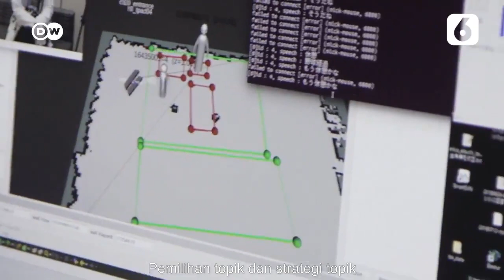Makin Susah Dibedakan, Ini Manusia atau Robot? | Liputan6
Liputan6 - Makin Susah Dibedakan, Ini Manusia atau Robot? | Liputan6

Sebuah kunjungan dengan ahli robotika Hiroshi Ishiguro di Jepang. Ikutlah saat dia memperlihatkan Android-nya!